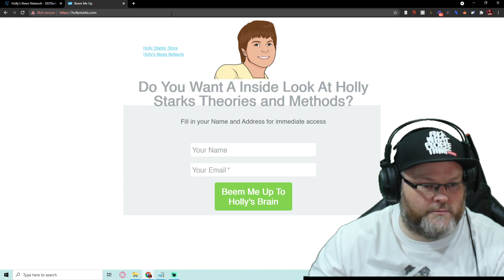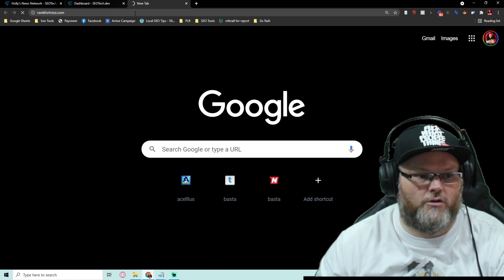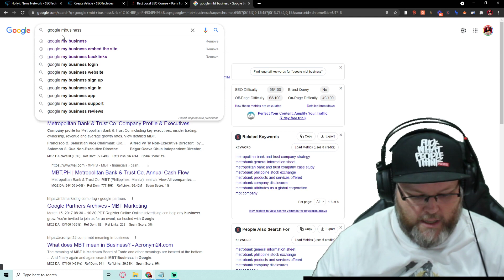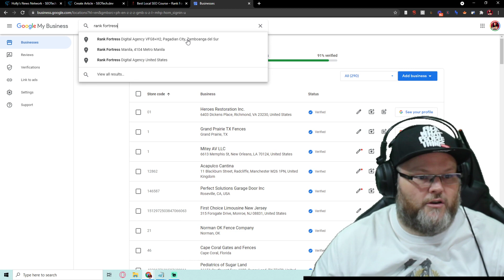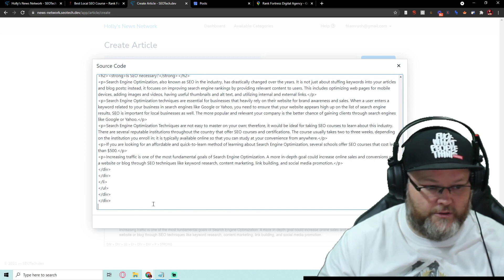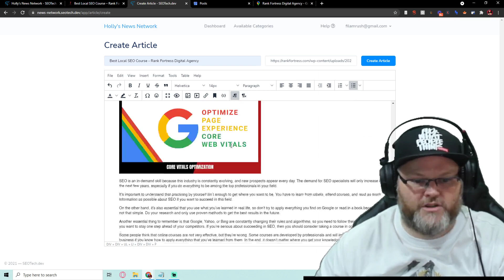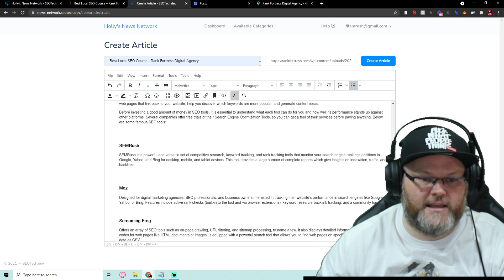Get Google News Sites Approval and Rank #1 in Google Maps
👈 Make sure to signup for GMB Pros $1 Trial for 30 days Get Google News Sites Approval and Rank #1 in Google Maps

In this video, William show you his step by step process to using Holly Stark Google News Site News Network. How to bring in all the link juice from your Google My Business Listing and get it to Rank #1 with teh power of Google News Sites.

0:00 How do I get my site on Google News?
1:25 How do I use Google News?
1:54 Is Google News for free?
3:15 Is Google News any good?
4:15 How do I get ranked on 5:15 Google News?
How do I optimize Google News?

► William Jones SEO YouTube to learn more web design tips.